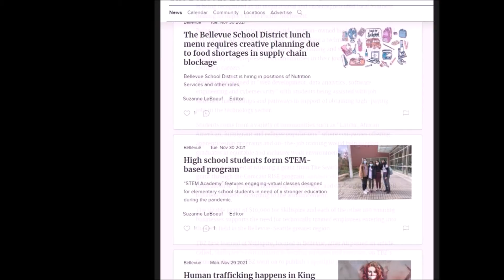The Bellevue Zone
The Bellevue Zone - the best local micro-news organization in the greater Seattle area!
Place an ad with The Bellevue Zone and watch us grow!